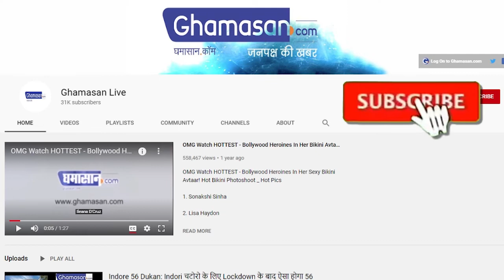Surya Grahan 2021: जानिए कब लगेगा साल का आखिरी Surya Grahan, इन राशियों पर पड़ेगा बुरा प्रभाव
Surya Grahan 2021 : साल का आखिरी सूर्यग्रहण दिसंबर के महीने में लगने वाला है। ये सूर्यग्रहण 4 दिसंबर, शनिवार को लगेगा। बता दें सूर्य ग्रहण वह घटना है जब पृथ्वी और सूर्य के बीच में चंद्रमा आंशिक या पूर्ण रूप से आ जाता है। हिंदू धर्म की मान्यता के अनुसार, सूर्य ग्रहण और चंद्र ग्रहण हमारी राशियों पर प्रभाव डालते हैं। जिसकी वजह से हमारे जीवन में बदलाव होते हैं। इसके अलावा सूर्य ग्रहण के दौरान शुभ व मांगलिक कार्यों की मनाही होती है। वहीं इस दौरान मंदिर के कपाट भी बंद कर दिए जाते हैं।